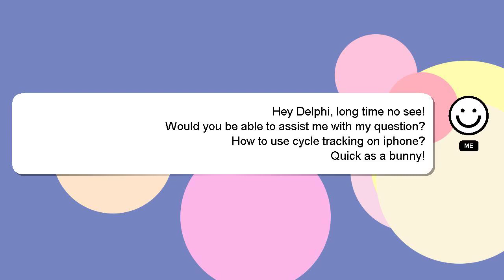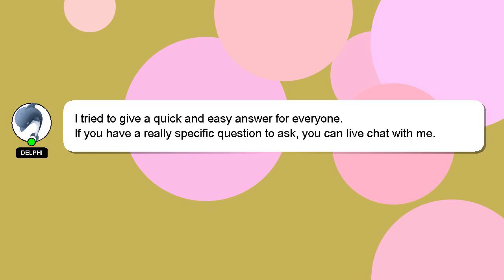How to use cycle tracking on iphone?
Let me give you a brief introduction of who I am, Howdy, my name's Delphi. I help you answer your questions. - How to use cycle tracking on iphone?

I will 'heart' your answer as a sign of appreciation.

*2 What we are experimenting :*